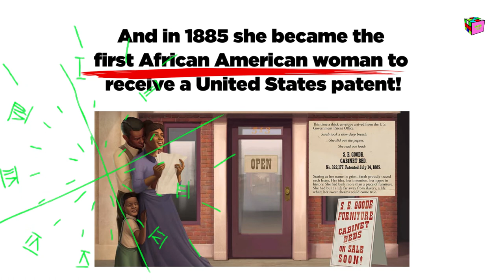Black Facts [S1.E7] - Sarah E. Goode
Sarah E. Goode (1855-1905) was an inventor and the first African-American woman to receive a United States patent for the first convertible bed.